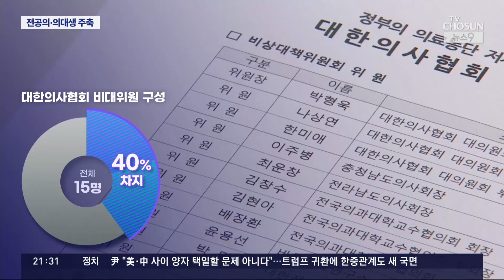'전공의·의대생 중심' 의협 비대위 출범…당분간 강공 예상 [뉴스9]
전공의 와 의대생 들이 대거 참여하는, 대한의사협회 비상대책위원회가 오늘 출범했습니다. 여야의정 협의체 참여 여부가 관건인데, 비대위는 "정부의 변화가 없다면 계속 투쟁하겠다"는 강경한 입장을 보이고 있습니다.

임서인 기자입니다.

📡 월~금 06:50 강스라이팅 (유튜브)
📡 월~금 07:30 뉴스퍼레이드
📡 월        08:40 네트워크 매거진
📡 월~금 09:00 신통방통
📡 월~금 10:20 류병수의 강펀치 (유튜브)
📡 월~금 13:00 보도본부 핫라인
📡 월~금 14:30 사건파일 24
📡 월~금 17:20 시사쇼 정치다
📡 월~금 21:00 뉴스9
📡 월~목 21:50 윤정호의 뉴스 더 (유튜브)
📡 토~일 14:00 뉴스현장
📡 토~일 19:00 뉴스7